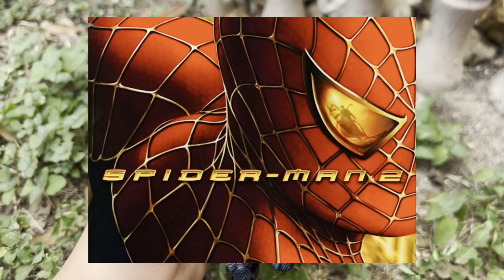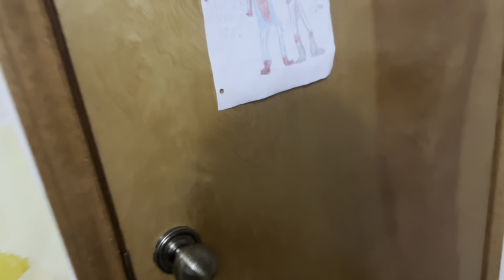HIDE AND SEEK 8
On the road to Hide and seek 10

For the 7th time based on a much better video

Music used